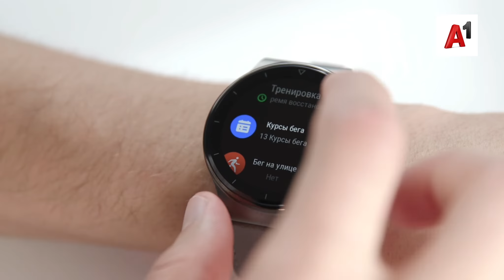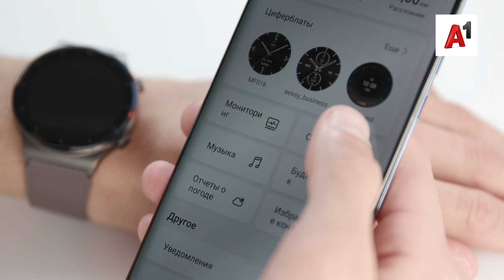Распаковка HUAWEI WATCH GT 2 Pro от А1.